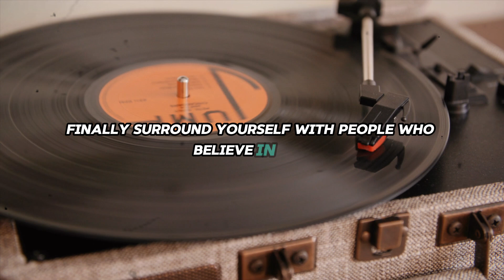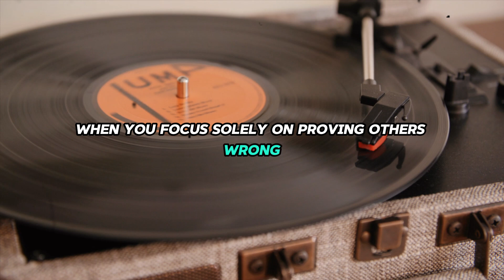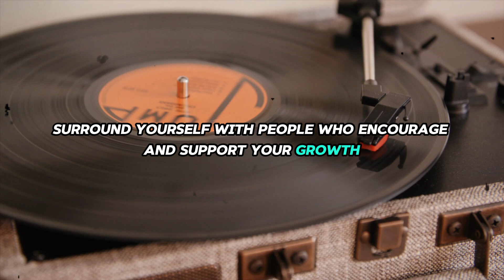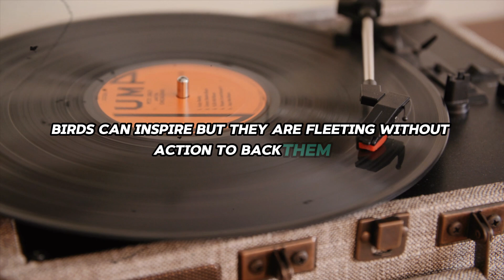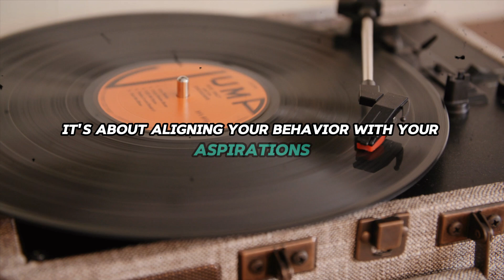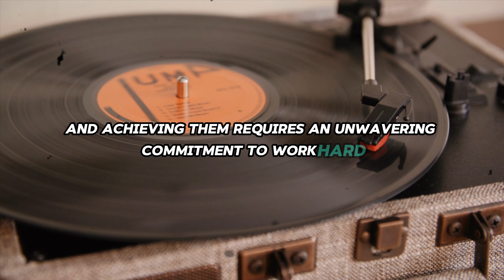PROVE THEM WRONG || Denzel Washington Motivational Speech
Description
In the "PROVE THEM WRONG || Denzel Washington Motivational Speech" video, the iconic actor Denzel Washington delivers a powerful and inspiring message that motivates viewers to push past obstacles, doubts, and negative voices. His words focus on overcoming adversity, staying true to your path, and proving to yourself and others that you can achieve greatness. Denzel's speech is full of wisdom, drawing from his personal experiences, and encourages viewers to harness their inner strength to persevere through life’s challenges. This speech is perfect for anyone seeking to reignite their passion, break through self-imposed limitations, and thrive in the face of hardship.

If you’ve ever faced doubt, fear, or criticism, this speech is a must-watch! Denzel Washington speaks directly to the heart, offering advice that resonates with anyone striving for success. His words remind us that we hold the power to determine our own future, regardless of external opinions or setbacks. The message is clear: success is born from persistence, faith, and the courage to keep going even when the world tells you to stop. This video will inspire you to chase your dreams and prove the doubters wrong, one step at a time.